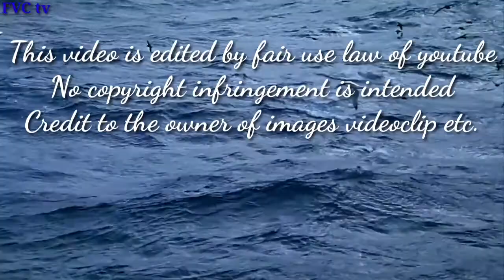Great White Shark numeru unong predator sa dagat(may biktima nanaman)